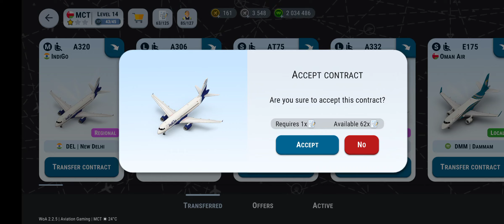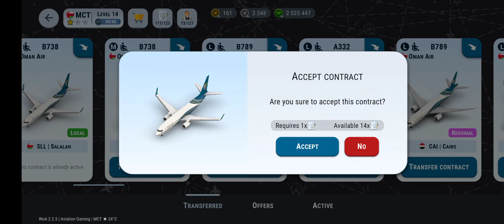Oman Air took over my Muscat Airport!!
Game: World of Airports 2.3